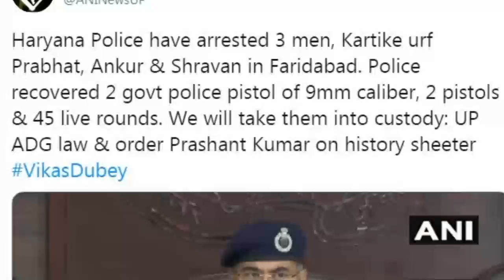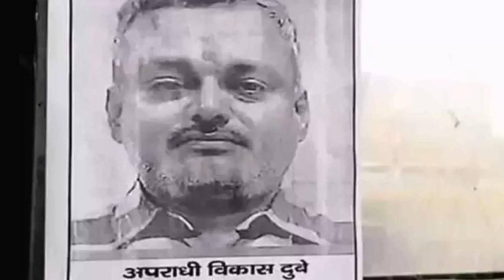Kanpur Encounteter: Police behind Vikas Dubey, पुलिस पहचान नहीं पाई, उसके सामने से निकला विकास